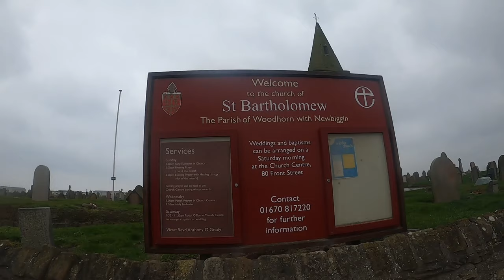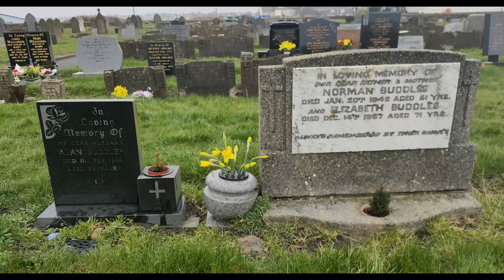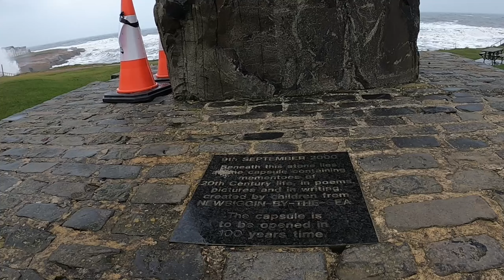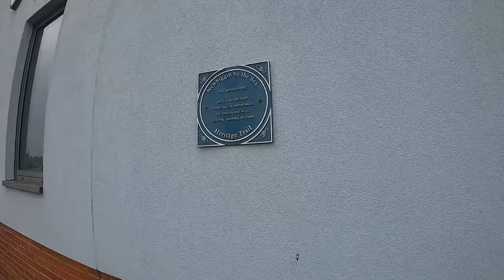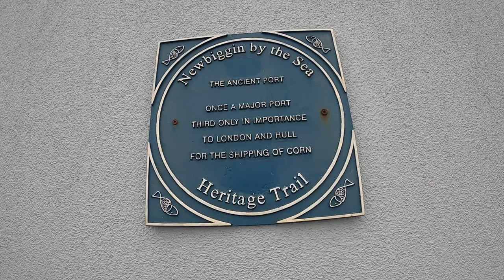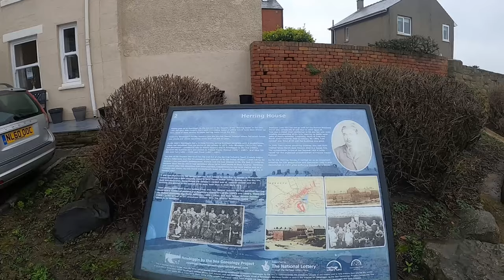We're On A Mission in Newbiggin by the Sea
A day in the life of Yorkshire's Finest pair. We're On A Mission in Newbiggin by the Sea Plus Walk around the main street with our Travel Frenchie Buddy.